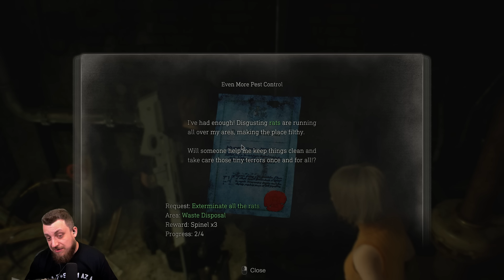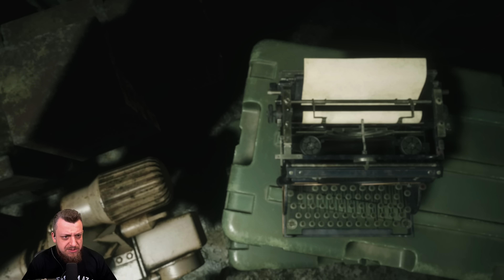Fejezzük be!? | Resident Evil 4 Remake (PC) #15 - 03.31.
ÁLTALÁNOS